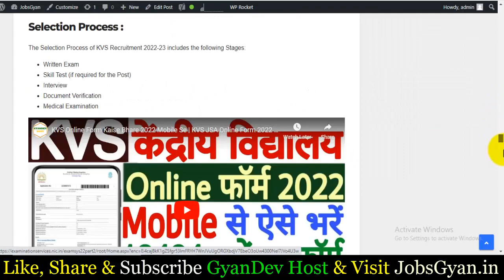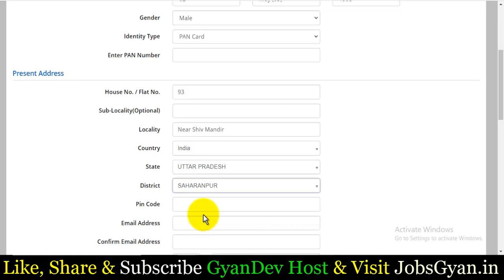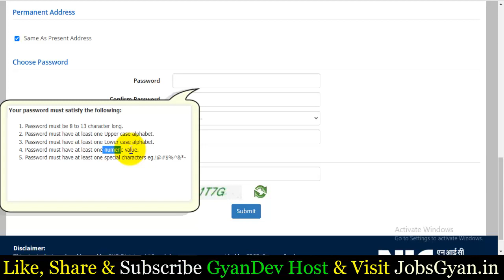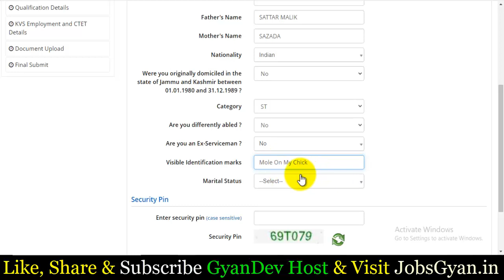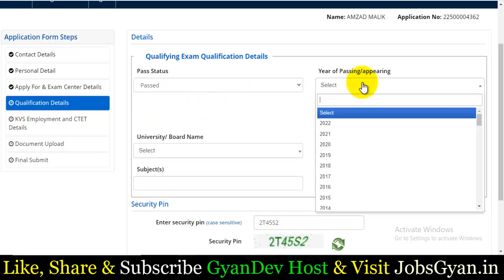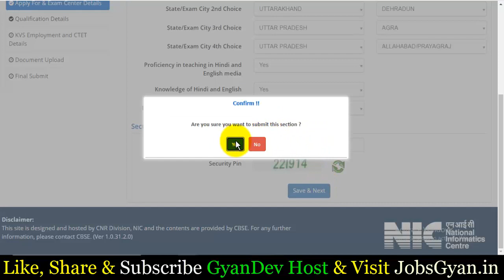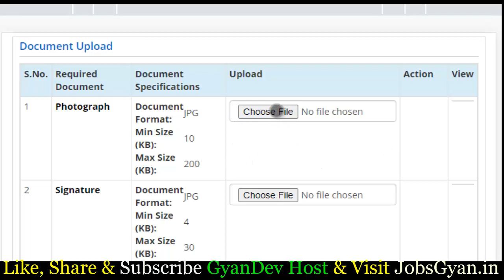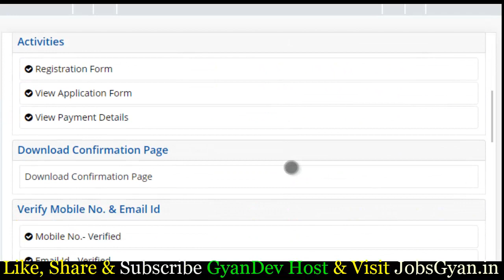KVS TGT Online Form 2022 | KVS PRT Online Form 2022 | KVS PRT Form Fill Up 2022 Apply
KVS TGT Online Form 2022 Kaise Bhare | KVS PRT Online Form 2022 | KVS PRT Form Fill Up 2022 Apply
Dosto, is video me maine aapko KVS TGT & PRT Online Form 2022 ke bare me jise dekhkar aap log is bharti k online form ko step by step bhar payenge, i hope ye jaankari aapke liye faydemand rahegi. so do watch full video.
The KVS Recruitment 2022-23 Notification has been announced by the Kendriya Vidyalaya Sangathan (KVS). Candidates also search it as KVS TGT PGT, PRT Bharti 2022. Apply Online for KVS TGT PGT PRT Vacancy 2022 Applicants who want to apply for KVS Notification 2022 should check out the complete details.

Aapka Dost
GyanDev Host